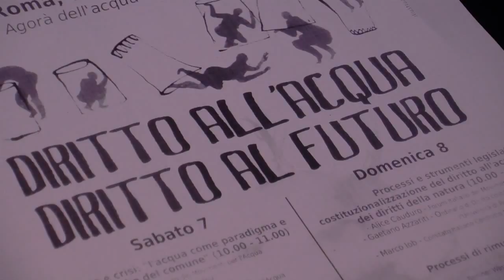Agorà dell'acqua e dei beni comuni - Maurizio Montalto ABC Napoli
Durante gli ultimi 4 anni abbiamo visto cambiare 4 governi, di diverse sfumature, ma pur sempre tendente al grigio. Il grigio che in questo paese, come nel resto d'Europa, sta a rappresentare un muro che divide la società, da una parte le grandi aziende, i mercati finanziari ed istituti bancari, dall'altra la cittadinanza.
All'interno di questa divisione continua a rimanere evidente come le istituzioni, italiane e europee, svolgano diligentemente i compiti che vengono loro assegnati attraverso le politiche di austerità che si traducono in tagli al welfare e ai diritti, in cessione al mercato di servizi pubblici, risorse naturali e beni comuni.
In questi anni, come movimento dell'acqua, abbiamo combattuto quotidianamente per affermare il diritto all'acqua pubblica, avendo la massima attenzione al ciclo integrato di questo bene. Abbiamo costruito un referendum in cui la cittadinanza si è espressa contro la privatizzazione e per una gestione pubblica dell'acqua e dei servizi pubblici locali. Una prima e chiara risposta all'ineluttabilità delle ricette delle politiche economiche e sociali che si vogliono imporre nel nostro continente.
Come quell'esperienza, altre in Italia, come in Europa, continuano ostinatamente ad affermare quei principi, costruendo nuovi legami e relazioni sui territori, costruendo una conoscenza diffusa, studiando e progettando modelli alternativi, ponendo le basi per un modello che superi la dicotomia tra pubblico e privato.

Per questo abbiamo immaginato questo appuntamento che sappia partire dalla battaglia per l'acqua, dai ragionamenti che abbiamo sviluppato in questi anni, per arrivare alle connessioni con altre battaglie, esperienze ed intelligenze. Un appuntamento che sappia essere presa di parola e, allo stesso momento, formazione di strumenti utili a tutte/i, una volta tornati nei propri territori.

Abbiamo imparato in questi anni che i movimenti, molto spesso, sono in grado di produrre ragionamenti e praticare una buona gestione dei beni comuni.

Immaginiamo che in un confronto collettivo si possano condividere esperienze, costruire strumenti collettivi e tracciare l'avvio di un cammino comune, in cui affermare un'alleanza sociale, basata sui contenuti per l'affermazione di una nuova sfera del Comune.

Immaginiamo questo incontro come un passaggio utile a focalizzare le tematiche e la definizione del diritto all'acqua e la difesa dei beni comuni mediante una loro gestione diretta e partecipativa; a capire dove i beni comuni, naturali ed immateriali, costruiscono una connessione con un nuovo welfare; ad affermare la necessaria fuoriuscita dalla finanziarizzazione dell'economia e della società; ad intendere un sistema naturale in maniera olistica, di cui siamo parte e che va tutelato, trovandoci di fronte ad una crisi ambientale senza precedenti.

In conclusione vorremo che questo incontro, a partire da una condivisione di percorsi ed esperienze, producesse delle proposte volte all'attivazione che permettano di riprendere un cammino per un altro futuro possibile.

Forum Italiano dei Movimenti per l'Acqua